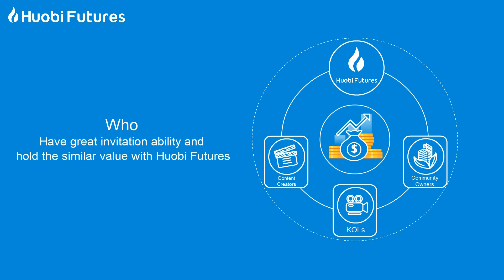Huobi Futures Affiliate Program – Up to 60% Rebate!